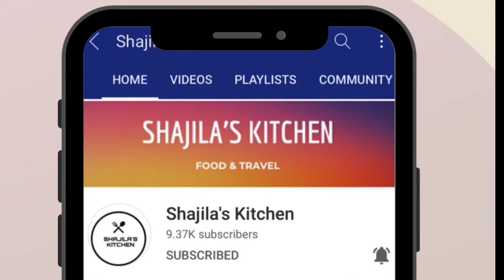Easy Dessert | പാലും റവയും ഉണ്ടെങ്കിൽ ഈ dessert ഒന്ന് try ചെയ്ത് നോക്കു സൂപ്പർ ടേസ്റ്റ്ആണ്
പാലും റവയും ഉണ്ടെങ്കിൽ ഈ dessert ഒന്ന് try ചെയ്ത് നോക്കു സൂപ്പർ ടേസ്റ്റ്ആണ്